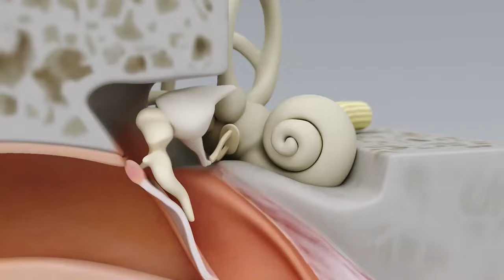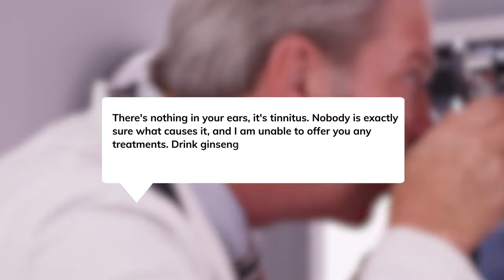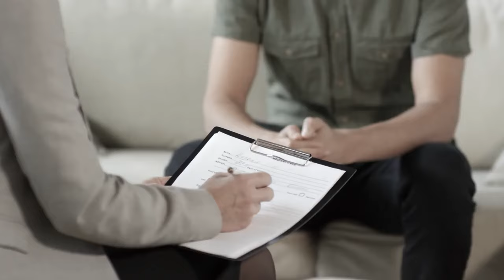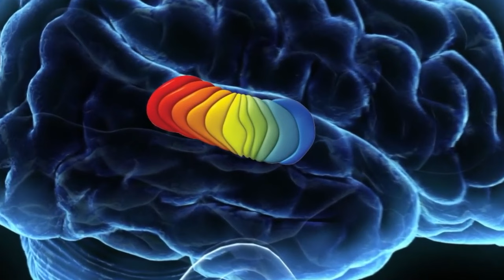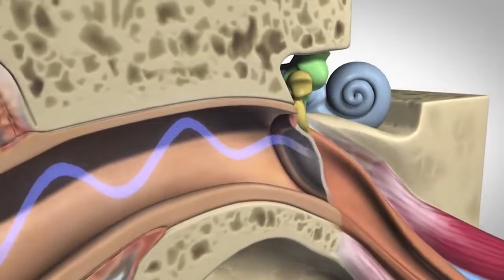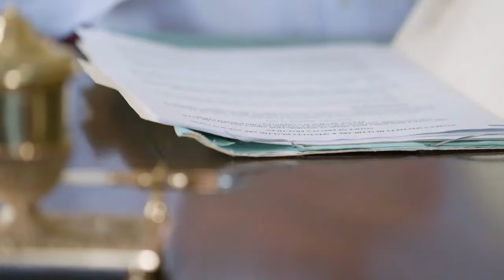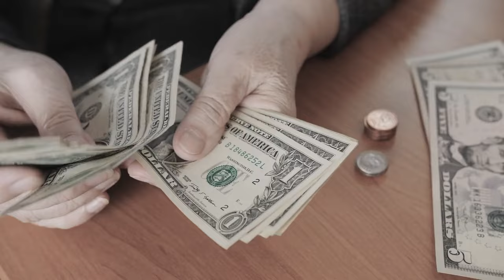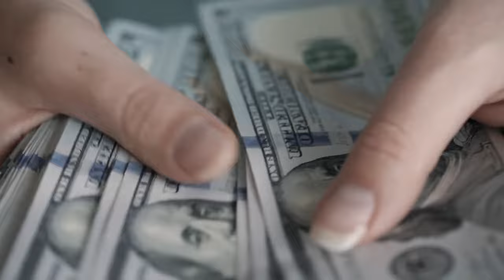CORTEXI - Noise Reduction – Cortexi Review- Listen to Your Loved Ones and Favorite Music Clearly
The power of listening clearly to your loved ones and your favorite music with Cortexi's noise reduction technology.

The ability to listen clearly is essential to our quality of life. However, in a world full of noise and distractions, it can often be difficult to hear the sounds that truly matter, such as the voices of our loved ones and the music that moves us.

 Fortunately, Cortexi's noise reduction technology can help solve this problem. In this article, we will explore how Cortexi can improve your listening ability and help you connect with the world around you.

Listening clearly to your loved ones and the sound of your favorite music is important. Often, when we are in noisy environments, it is difficult to hear the people who are speaking to us clearly.

This can be especially frustrating when it comes to our loved ones, whose voices are the most important to us. Additionally, many of us enjoy listening to music while we go about our daily activities, whether working or exercising. However, background noise can make it difficult to hear the music clearly.

Cortexi offers noise reduction technology that helps filter out background noise and allows you to hear clearly the sounds that truly matter, such as the voices of your loved ones and the music you love. This can make conversations more meaningful and enjoyable, and also improve your listening experience while enjoying music.

Noise and interference reduction are key features of Cortexi. Cortexi is designed to help reduce background noise and interference, making it easier to hear important sounds clearly. Cortexi's technology is advanced and uses noise filtering techniques to eliminate ambient noise. This means that you can focus on what really matters and avoid unnecessary distractions.

Greater mental clarity and ability to form memories can also be achieved with Cortexi's noise reduction technology. Background noise can have a significant impact on our ability to process information and form memories. When we are in a noisy environment, our brain has to work harder to process important information, which can lead to mental fatigue and decreased memory capacity.

Cortexi's noise reduction technology can help improve mental clarity and the ability to form memories, allowing you to focus on what really matters without overwhelming your brain with unnecessary information.

If you are looking for a way to listen clearly to your loved ones and your favorite music, try Cortexi's noise reduction technology today. With Cortexi, you can filter out background noise and hear clearly the sounds that truly matter. Don't hesitate, try Cortexi now!Bovine collagen is a type of protein that is found in the connective tissue of cows. It can help improve your animal's skin health, support joint health, and aid in muscle recovery.